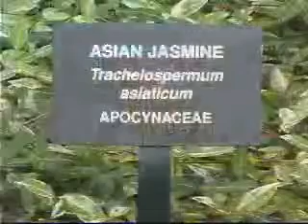LCCC Golf Course Operations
The Golf Course Operations Program at Lake City Community College is the only program in the nation offering a three-year curriculum.  Our accredited program is uniquely designed to develop the total golf course operations professional.  Graduates of the program are qualified to enter careers as assistant superintendents with excellent opportunities to advance to superintendents, golf course construction supervisors, or specialists in allied areas of turf management including sod production and athletic field management.  Graduates of this program include Jimmy Ellison of Palmer Golf Mgmt., Ron Hill at Amelia Island Golf Links, and Ken Mangum at the Atlanta Athletic Club.

This is an academically challenging program.  The first year includes golf course equipment and shop management in the 15,000 sq. ft.  Turf Equipment Technology building which opened in August, 1988.  The second and third years include horticulture, agronomy, and golf course management training.  Two twelve-week summers of required on-the-job training at golf courses within a 500 mile radius of Lake City occur after the first and second years.  During the two summer semesters, registration fees must be paid and students must live off campus.  However, students will be paid by their summer employers.

Upon successful completion of the program, the student receives an Associate in Science degree in Golf Course Operations.  The combination of mechanical, technical, and managerial skills puts GCO graduates in a highly marketable position for employment in the professional field of golf course operations.